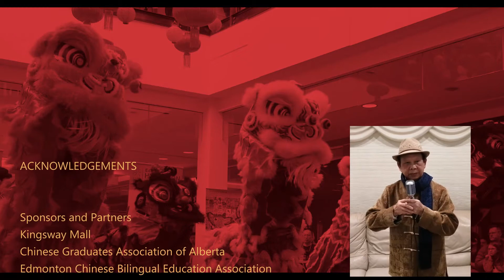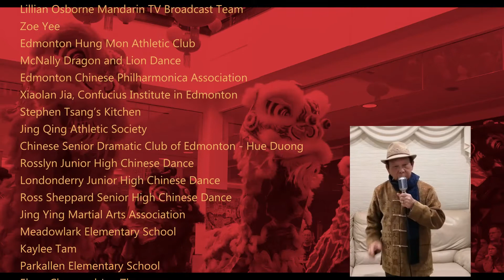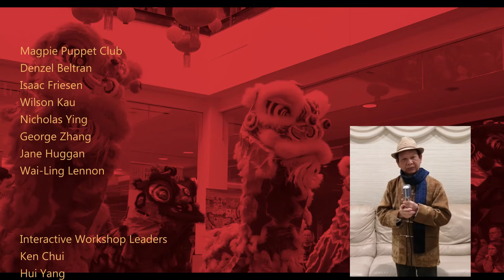Hue Duong 杨耀华 - Success in My Hands 胜利双手创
杨耀华 is a local Edmonton favorite and has been singing for over 40 years and the community cannot get enough of him. He welcomed in the Lunar New Year with the song Success in My Hands 胜利双手创 for the Lunar New Year performances last weekend. Please enjoy that performance again!

0:00 - Introduction
3:06 - Success in My Hands 胜利双手创

Celebrate the 2021 Lunar New Year of the Ox, presented by the Chinese Graduates Association of Alberta and the Edmonton Chinese Bilingual Association Education Association with the support of Kingsway Mall

Donations are still being accepted until the end of February 2021

We are fundraising for the Edmonton Chinatown Care Centre and Edmonton Chinese Seniors Lodge to help with their difficult situation amid the pandemic.